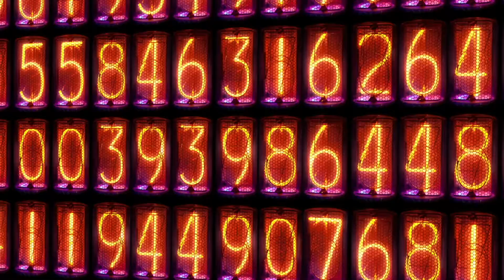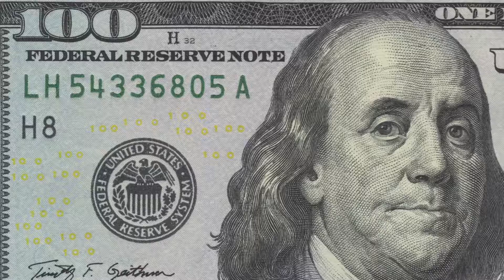What's a day without power?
Today, 24x7 electric power is a basic necessity – powering everything from our homes, to our businesses, to our transportation systems.

But in a post-climate change world, access to reliable power is becoming increasingly uncertain.

From wildfire safety power shutoffs on the West Coast to nor’easters and severe winter storms on the East Coast, climate-driven blackouts are becoming the ‘new normal.’ These events are proving to be the canary in the coal mine, causing a shift in thinking from “the cost of power” to “the cost of not having power.”

Learn how businesses and communities are protecting themselves from day(s) without power